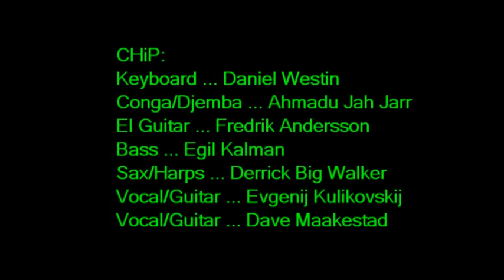011 Everything Is Rock N Roll chip 70712 tages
CHiP (aka: Cold Hell Project) jamming Alisa's EVERYTHING IS ROCK N ROLL.  This one has a bit of heavy on it, Folks!.  Live rehearsal jam session at Tages Hörna in Linköping, Sweden on 7 July 2012.